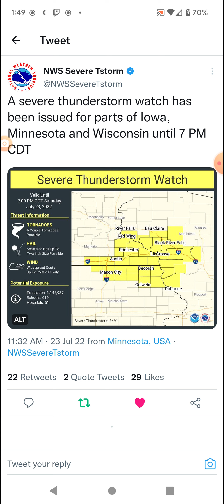Iowa, Minnesota, & Wisconsin Severe Thunderstorm Watch 7-23-22